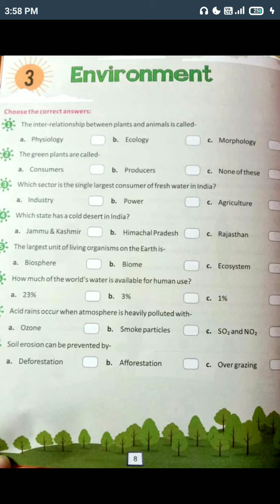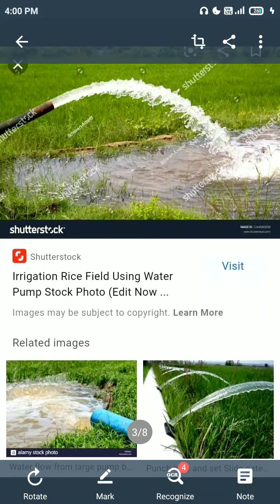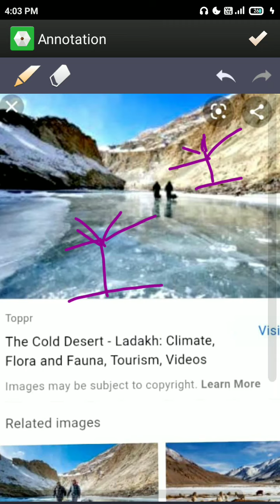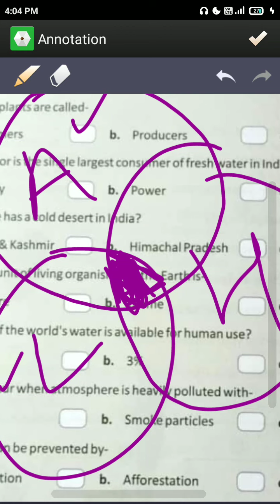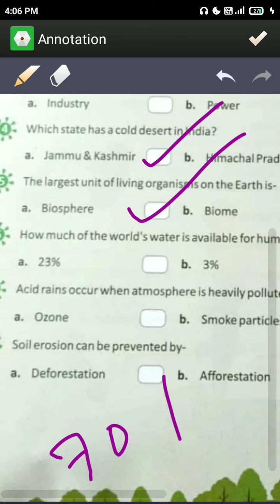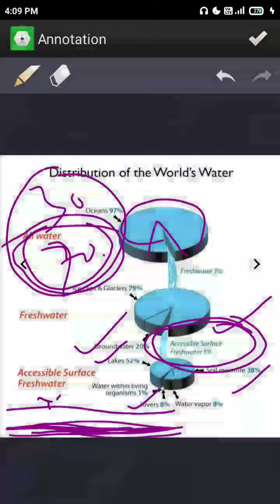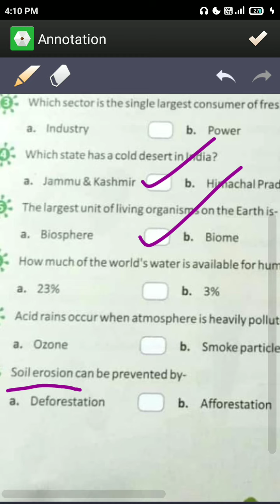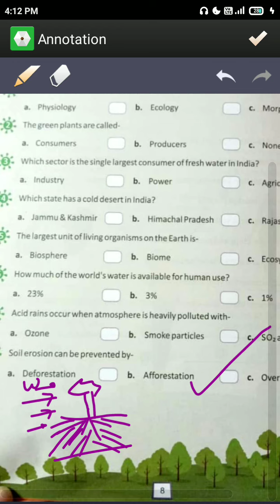GK chapter 3 Environment